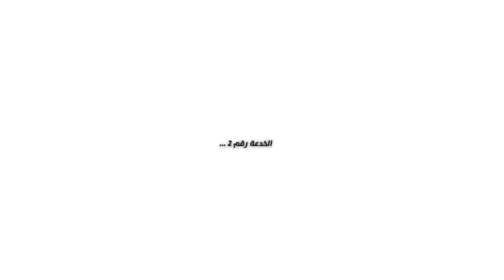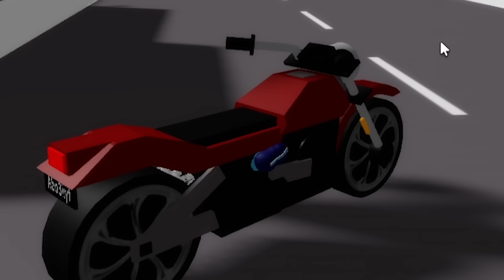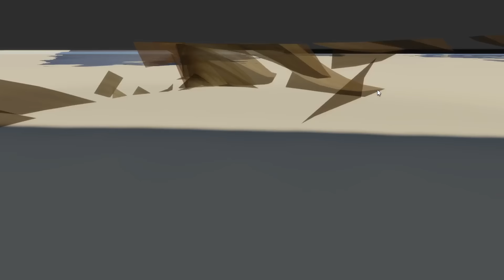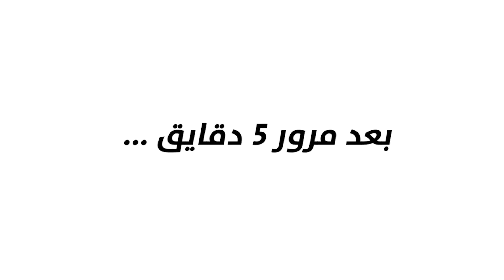فيلم روبلوكس : خدع تيك توك 👍 ( شراء القارب الجديد ) انا اتصدمت 😱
فيلم روبلوكس : بوبي الذهبي  والاخضر ضد بوبي الازرق الاصلي وزوجتة
التيك توك 👇
افلام
سولوم
الغتى والفقير
افلام روبلكس
افلام ماين كرافت
ابوعلى جيمنج
 Abo Ali